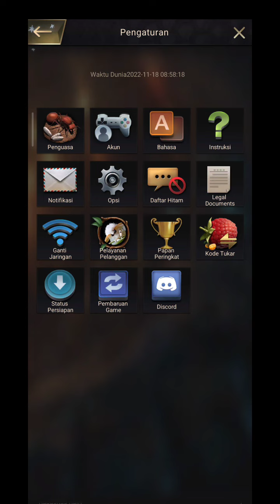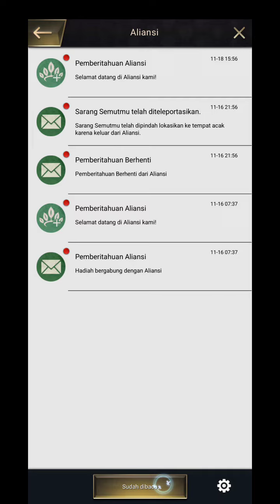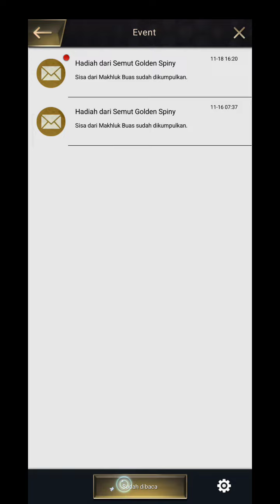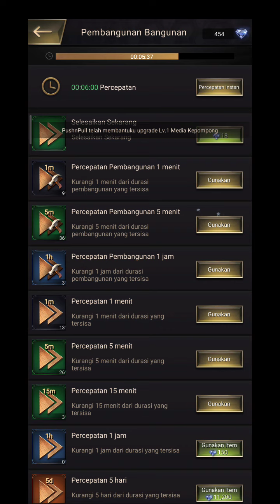perkelahian antar koloni 🐜